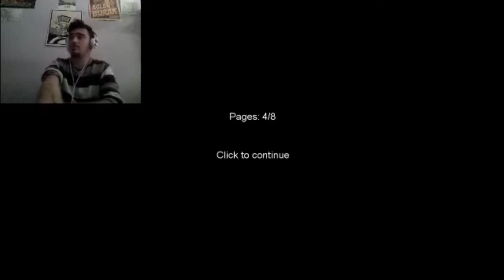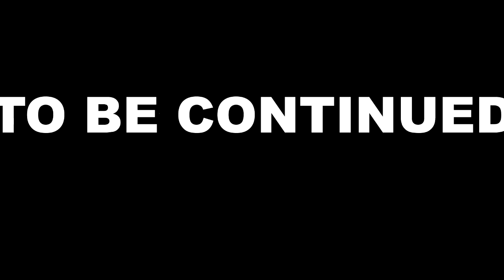Slender Man w/Face cam [Funny/Jumps scares/omg moments]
In celebration of 20 subscribers i wanted to do something different, something special so i decided to play slender. yeah ... big mistake on my half. This took me a long time to upload so a like will be much appreciated, subscribe to join my family, together we shall take over the world, comment down below and let me know what i should do next.

until next time guys, ill cya later